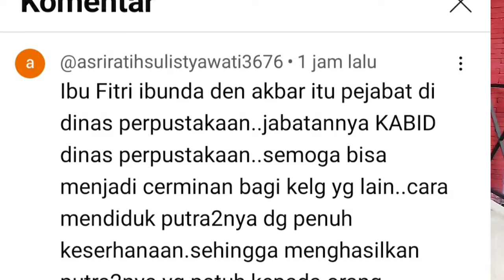BUNDANYA MAZDA AKBAR SYAHALAM IBU FITRI KUSUMA; BEKERJA MENGALIR SEPERTI ILINING BANYU